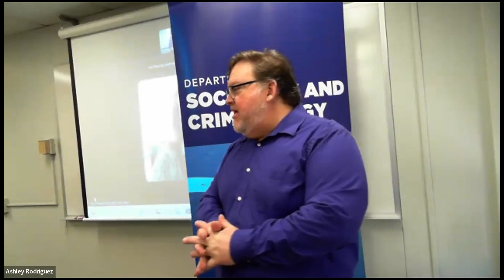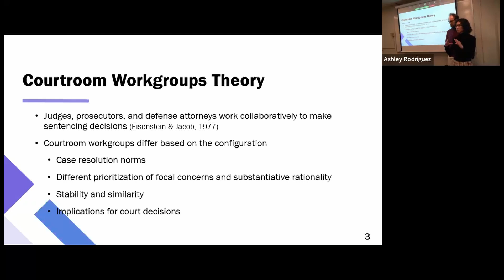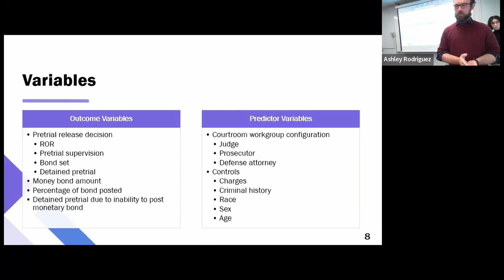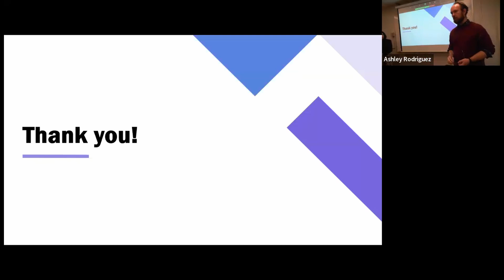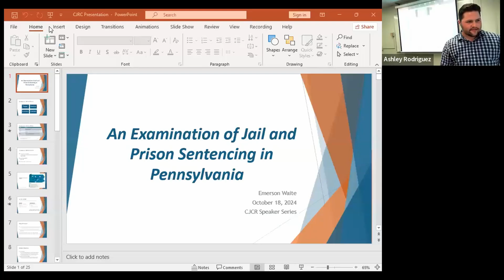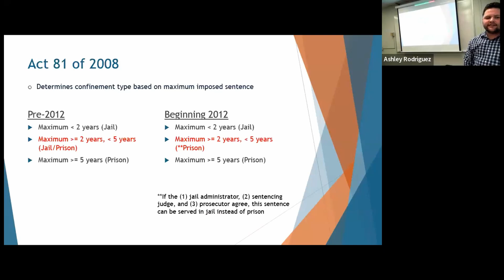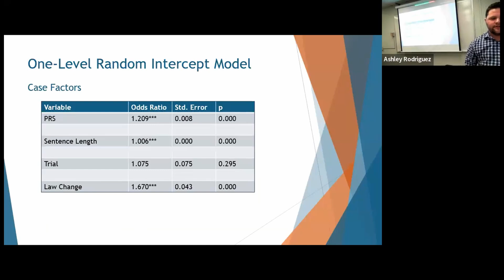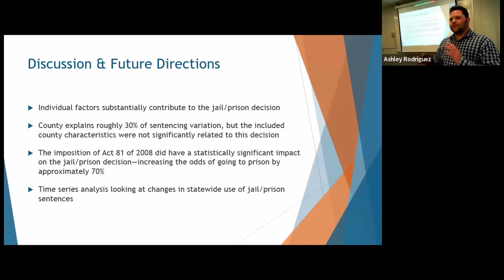CJRC Criminology Speaker Series FA24 Graduate Awardee Panel